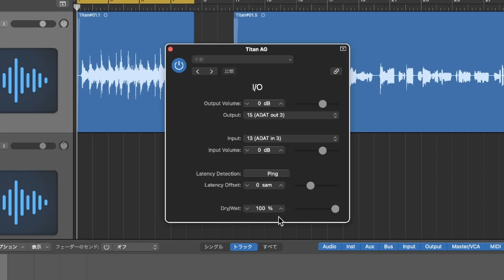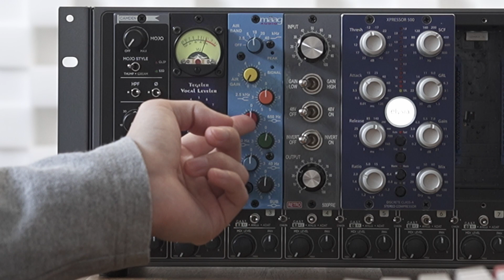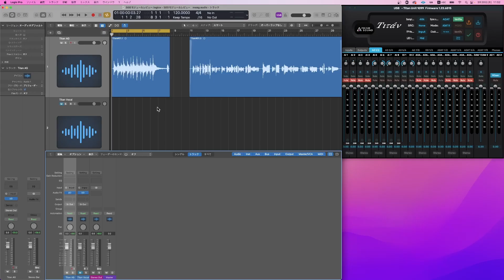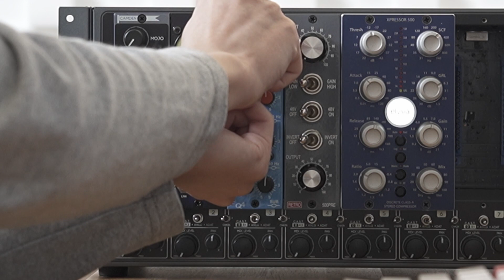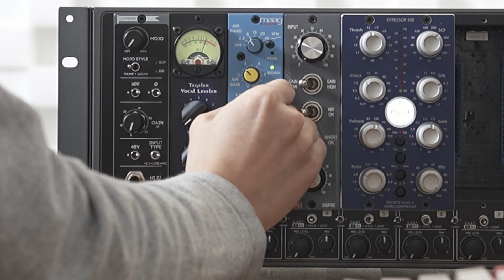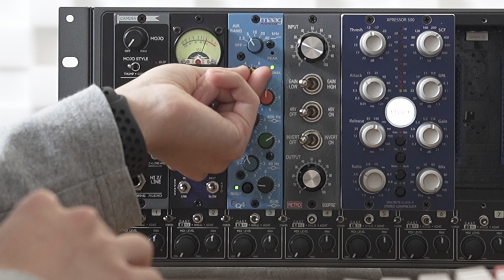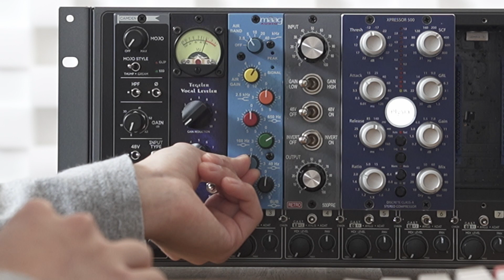直感的。maag audio EQ4 レビュー!!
maag audio EQ4

質問、相談、リクエストはコチラへ!!

ぱくゆうチャンネルコンピレーションアルバム Vol.2、好評配信中!!

愛用品を中心に、音楽制作に関するオススメ機材をまとめています。要チェック!!

オンラインコンシェルジュサービス&レッスンはこちら!!